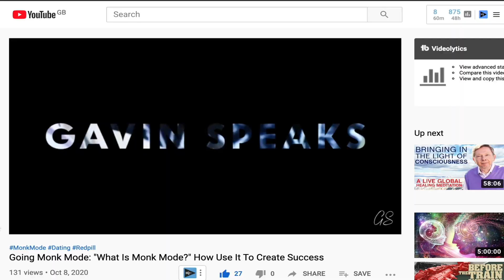4 Steps To REPROGRAM YOUR MIND Through AFFIRMATIONS | Gavin Speaks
The Plan B Blueprint: How I Broke Free From The Dreaded 9-5 & Shifted Into My Dream Reality (Even as a procrastinating overthinking empath)

They hid this knowledge for a reason… it’s a key to unlocking everything. Read The Book of Wisdom and see reality differently